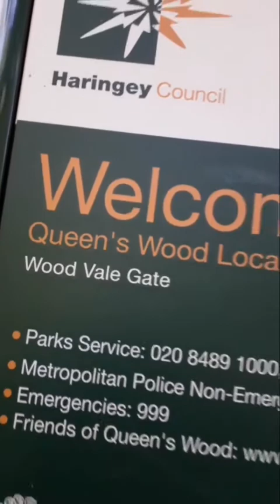Ep 11: Queens Wood. Featuring Ella Bourne.